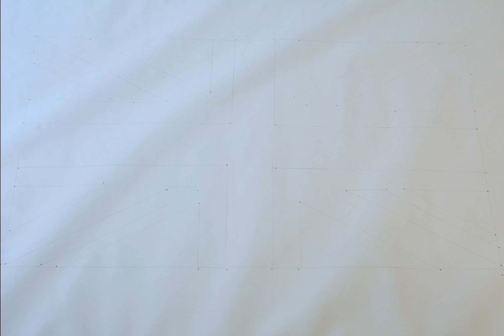Building the winter produce flag - Timelapse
Celebrate the farmers behind our Great British Food Flag.

Our winter food flag is an out-and-out celebration of all of the beautiful produce that British farmers and growers deliver during the winter months harvest each and every year.